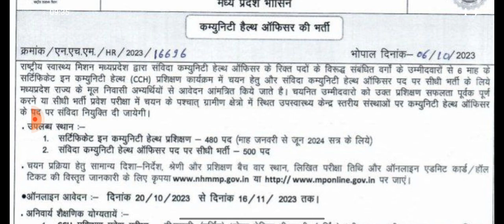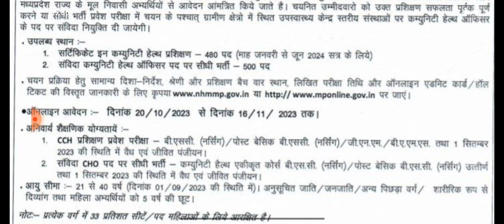New CHO vacancy 2023.MP Cho bharti। latest cho vacancy। community health officer recruitment 2023